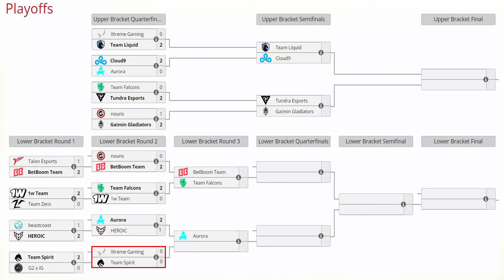TEAM SPIRIT vs XTREME GAMING [BO3] - ELIMINACION "YATORO vs AME"- TI13 THE INTERNATIONAL 2024 DOTA 2